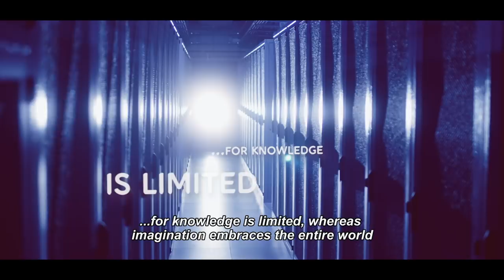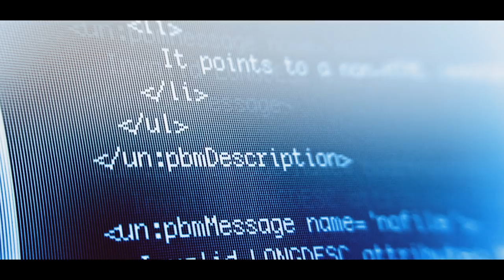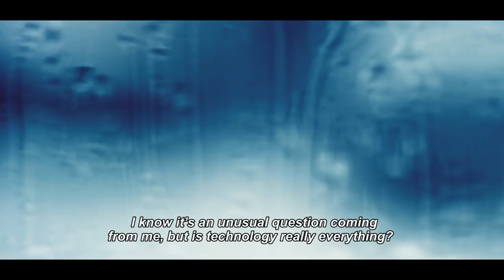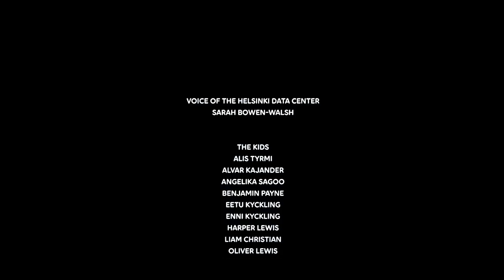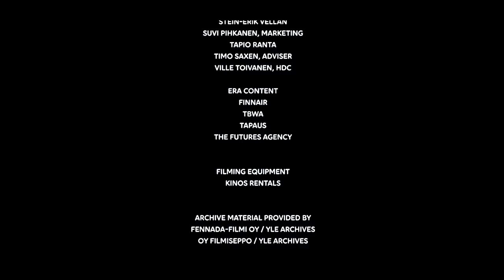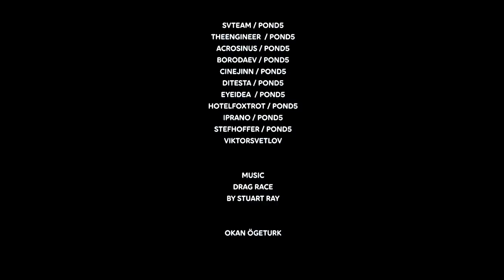At the Heart of Intelligence: Futurist Gerd Leonhard and Telia Finland film collaboration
This is a really exciting film I made with Telia Finland - powerful visuals and super-nice production. Gotta love the music, too!  Thanks to TELIA FINLAND for inviting me to join forces for this project.

What will happen to humans when machines get more and more intelligent? Futurist Gerd Leonhard and Helsinki Data Center are figuring this out. :)

00:00 - Intro
00:54 - The big change in humanity
01:44 - Data is everything - keep data safe
02:36 - Merging with technology
03:14 - Life is life
04:30 - The future of work,
05:51 - A look at the future and the heart of artifitial intelligence

2) Most of my films, keynotes. presentations and slideshows can be downloaded